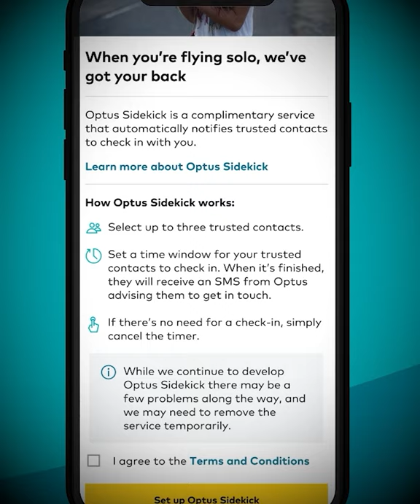Kate Brodie Optus Digital AI Director "Sidekick"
We’ve all been in a situation where it just doesn’t feel right. You might be working late and there’s a long dark barren walk to your car alone or even walking home after a night out with friends. There might even be no one around but shadows play tricks on you and peace of mind for you and your loved ones is really important.

Enter Optus with a new innovation called “Sidekick”
This new tile on the My Optus App is part of the Optus Living network. With it you can nominate 3 of your closest contacts to call you if you don’t respond after clicking it. It’s essentially the digital age’s version of “call me so I know you got home ok”. The feature is currently in BETA on IOS.

I caught up with Kate Brodie Optus Director of Digital AI to discuss the feature and it's practical use.

It’s a really great concept and It feels like now more than ever something like this is necessary,

Hear the tech and gaming review on National Radio across Australia on Grant Broadcasters and Ace Radio in the Random 30 countdown

Victoria - Power FM, Ballarat
Victoria - K rock, Geelong
Victoria - Coast Fm, Warrnambool
Victoria - Mixx Fm, Hamilton
Victoria - Mixx Fm, Horsham
Victoria - Mixx Fm, Swan Hill
Victoria - Mixx Fm, Colac,
Victoria - TRFM, Gippsland
Victoria - Edge Fm, Wangaratta

South Australia - Magic 89.9
South Australia - Magic 93.1
South Australia - Magic 105.9
South Australia - Power FM SA

New South Wales - Power FM Nowra
New South Wales - Power FM Bega
New South Wales - Power FM Muswellbrook
New South Wales - Edge Fm, Deniliquin
New South Wales - Wave Fm, Wollongong

Queensland - Hot 91.1 Sunshine Coast
Queensland - Hitz 93.9 Bundaberg
Queensland - Star 1063
Queensland - Star 101.9
Queensland - Star 1027

Northern Territory - Hot100 Darwin

Tasmania - Chilli FM
Tasmania - Sea FM Burnie
Tasmania - Sea FM Devonport
Tasmania - 7HO Hobart